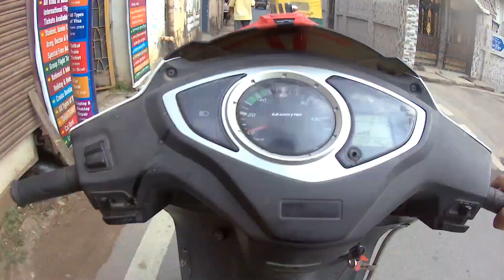Finally Swiggy Wala Office se Bag or T-shirt Lane Nikal Gaye ! moto Vlogging! vlog motovlog vlog!